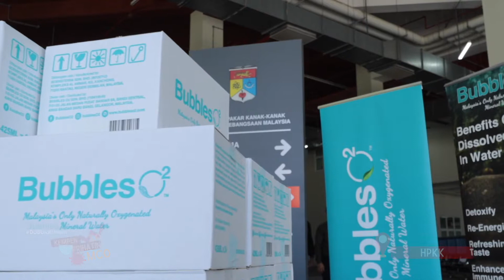BUBBLES O2 PRIHATIN MCO 3.0: HPKK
Sudah menjadi tanggungjawab Bubbles O2 untuk KitajagaKita dengan menyumbang Air Mineral Beroksigen Semulajadi Bubbles O2 kepada yang memerlukan. Melalui KEMPEN BUBBLES O2 PRIHATIN, hasil tersebut dapat disumbangkan kepada barisan hadapan dan pesakit-pesakit COVID19 melalui hospital yang terpilih di Malaysia. Hampir 20 000 botol air mineral beroksigen untuk barisan hadapan dan pesakit COVID19 MenangBersama.
It is our duty to contribute to society since MCO has been implemented. Part of our revenue will be contribute to those who needy through selected hospitals in Malaysia. Approximately 20 000 bottles of Naturally Oxygenated
Lokasi /Location: HOSPITAL PAKAR KANAK-KANAK (HPKK UKM)
MENGENAI BUBBLES O2
Air Mineral Semulajadi Beroksigen Bubbles O2 yang kaya dengan oksigen terlarut terbit dari sumber akuifer 800 kaki di dalam batuan di Negeri Sembilan. Air ini secara semulajadi telah melalui batu-batuan yang berusia ratusan tahun, mengandungi oksigen terlarut yang sangat tinggi dan menghasilkan air yang sangat jernih apabila dibotolkan.

ABOUT BUBBLES O2
Bubbles O2 is a natural mineral water rich with dissolved oxygen drawn from an underground river 800 ft below the surface in the state of Negeri Sembilan, Malaysia. The water is supersaturated naturally with oxygen after its years long journey through weathered rock, resulting in pure oxygen-rich , crystal clear water which bubbles surfacing and is then directly bottled at the source.